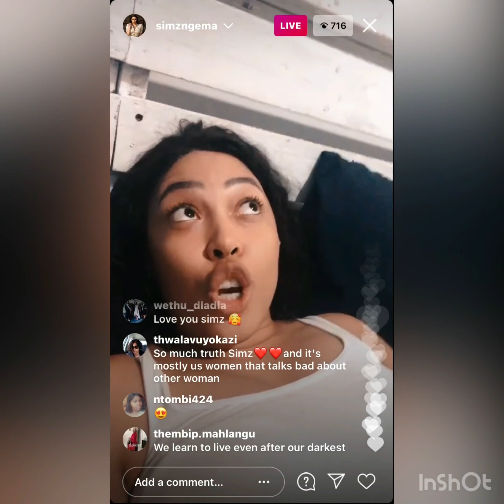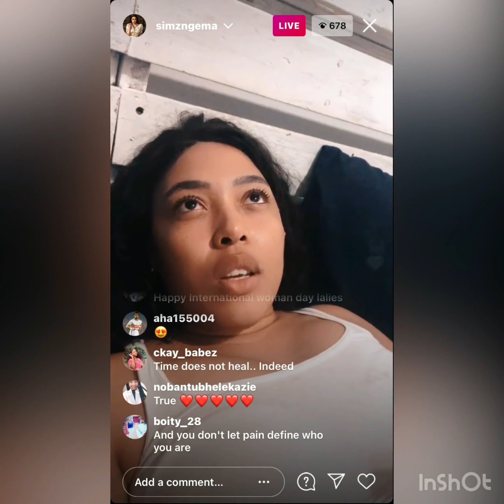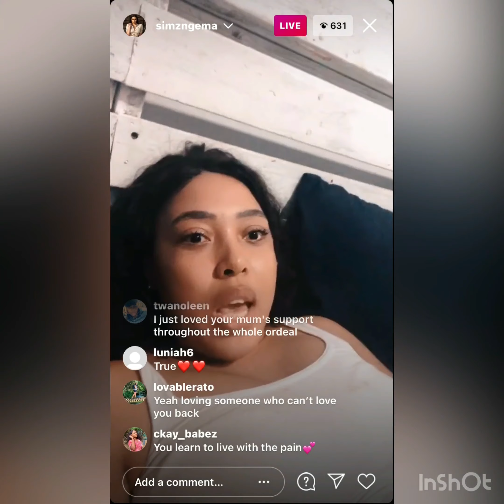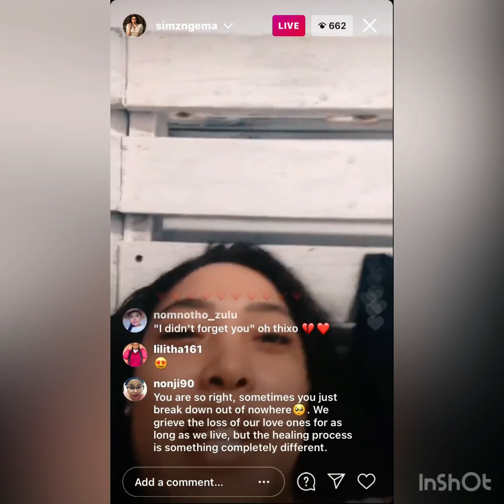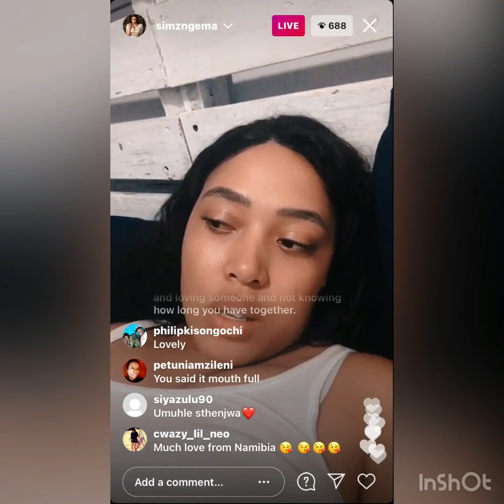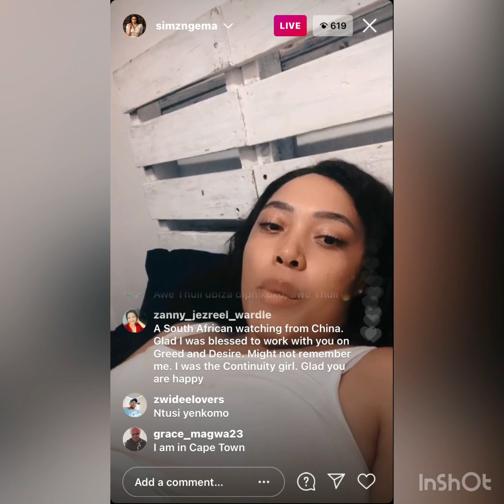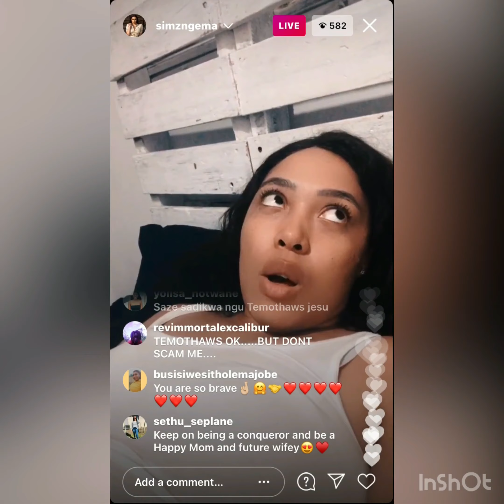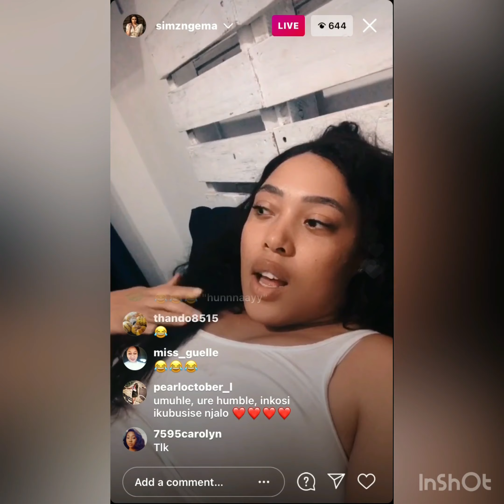This is how Simphiwe Ngema lost Her Friends (part 2 )